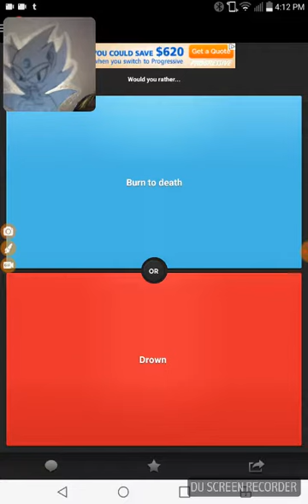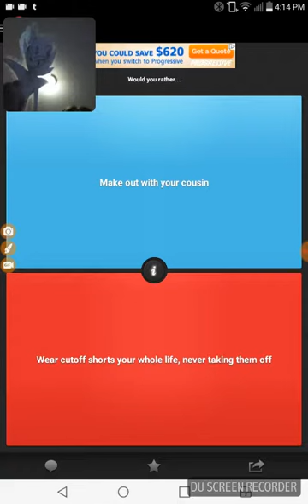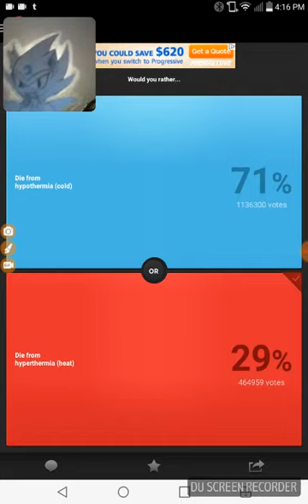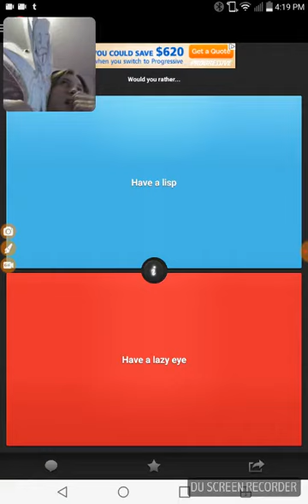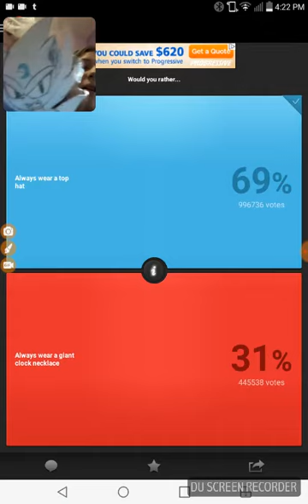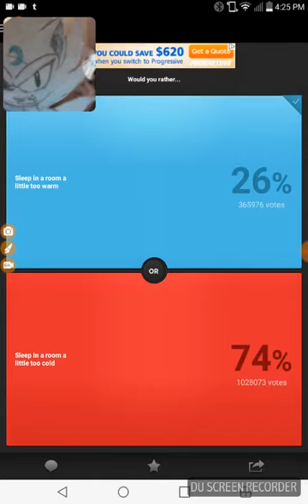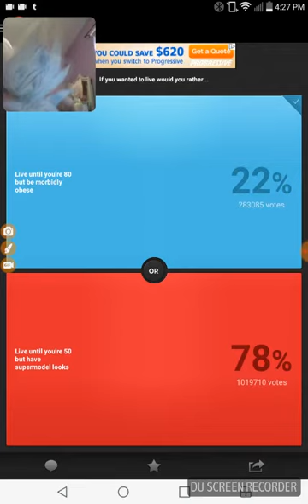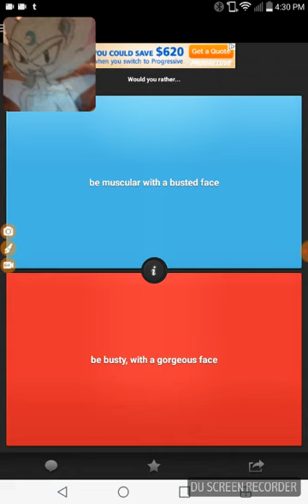Nazo plays would you rather